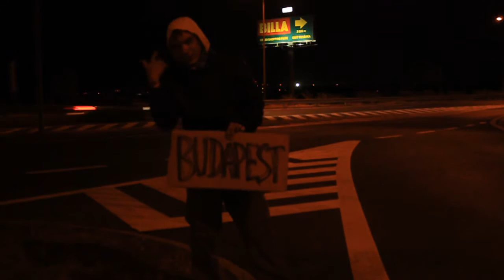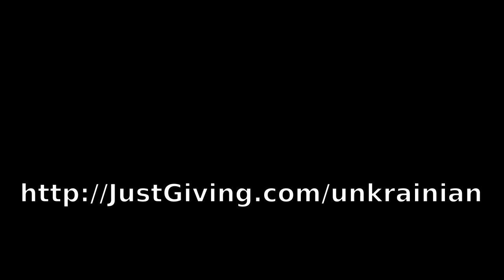unkrainian Episode 07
29 July 2013
The Night Hitch
near Bratislava, SK - Budapest, Hungary